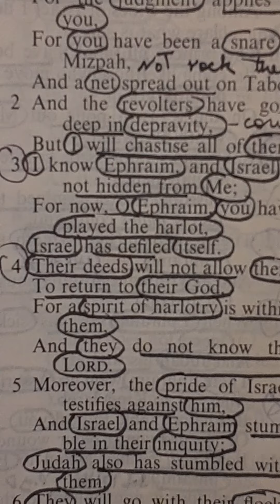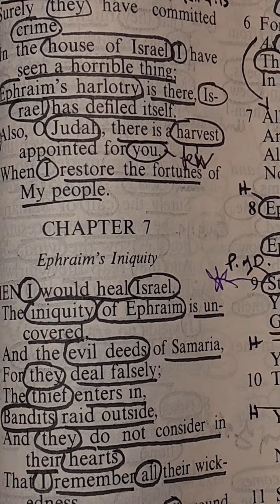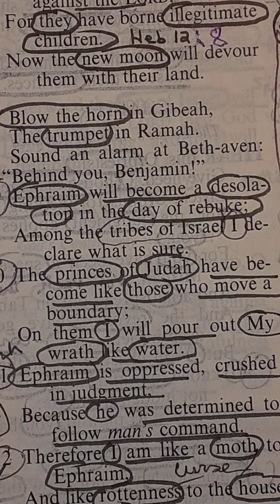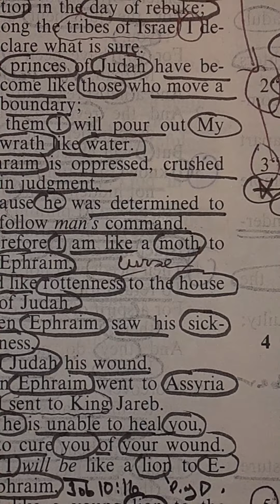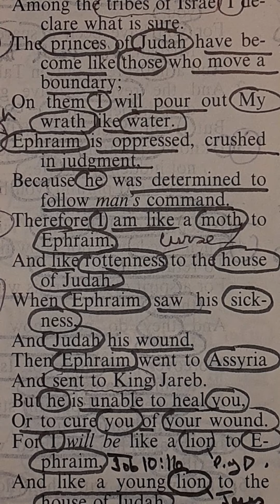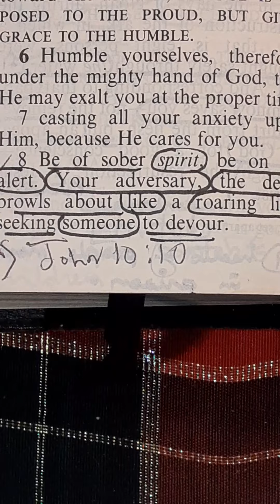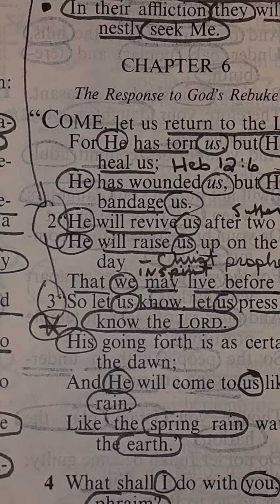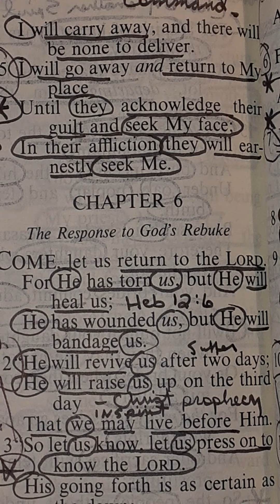Teaching 30: Fallen away from God and lion of sickness will attack. Hoses 5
Teaching 30:  Fallen away from God and lion of sickness will attack.  If you cling to God then God will cling to you. Hoses 5